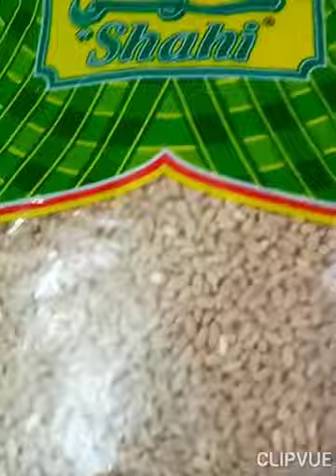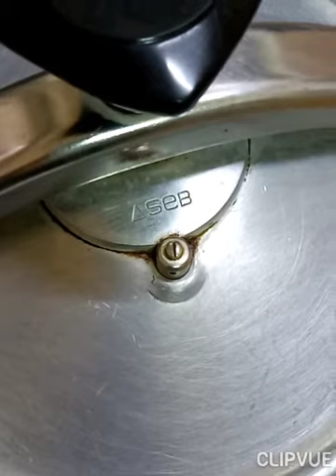TIPS ON HOW TO MAKE HARRES(ARABIC FOOD) (MY VERSION)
learn  the  technique to cook specifically like  this  grains